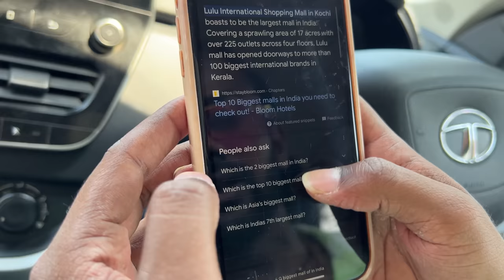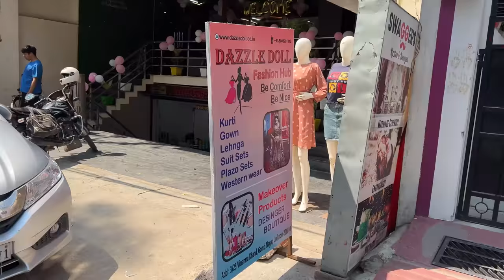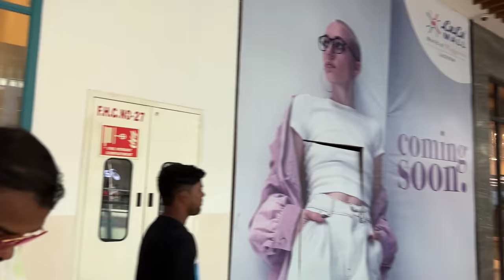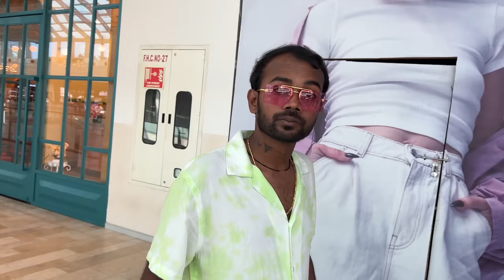My First Visit in India ❤ ₹ 25000 Haircut & Haircolor with Ug Ayush & Sooneeta - Tonde Gamer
➡️ I Visited Asia's Biggest Mall Lulu with @UnGraduateGamer & @Sooneeta for Most Expensive worst Haircut & Color